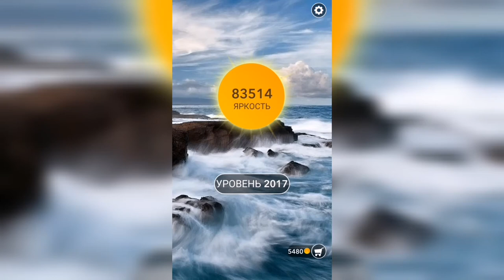Word / Слово Крест: Поиск русского кроссворда / Уровень 2017